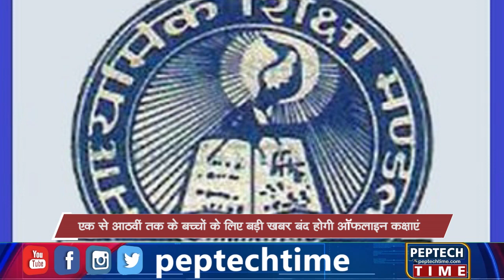एक से आठवीं तक के बच्चों के लिए बड़ी खबर बंद होगी ऑफलाइन कक्षाएं